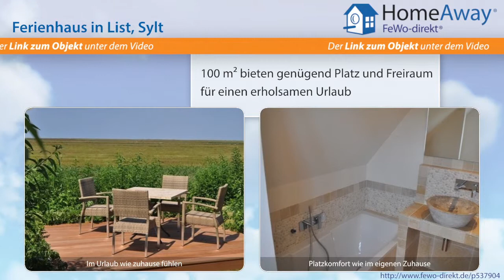List: Exklusiver Neubau-Hausteil für 5 Personen, Sauna. 3 Schlafzimmer - FeWo-direkt.de Video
Ferienhaus in List Sylt für 5 Personen :
Exklusiv und hochwertig möblierter Wohnraum mit Flatscreen-Kabel-TV, Hifi-Anlage, integrierte Küche. Der große Garten bietet Terrasse mit Gartenmöbeln und Strandkorb. Mit freiem Blick auf die nördlichsten Leuchtfeuer.

Dies ist nur eine Unterkunft der vielen Feriendomizile in List die auf HomeAway fewo-direkt.de zu finden sind. HomeAway FeWo-direkt.de ist Deutschlands Nr. 1 in der Online-Ferienhausvermietung seit 1997 mit der wohl größten Auswahl an Ferienwohnungen und Ferienhäusern.